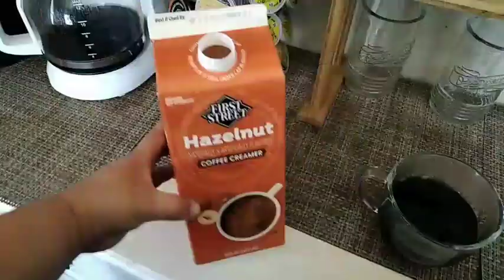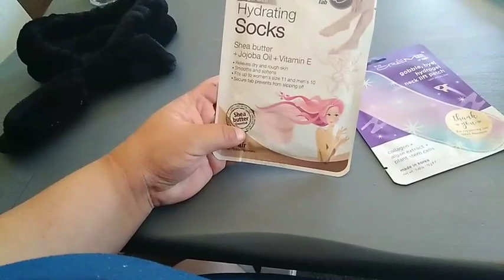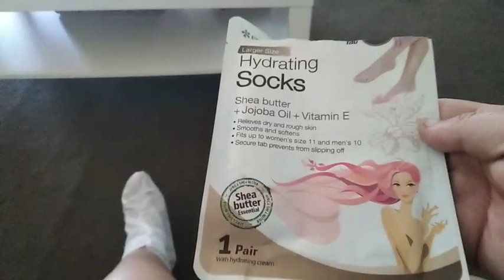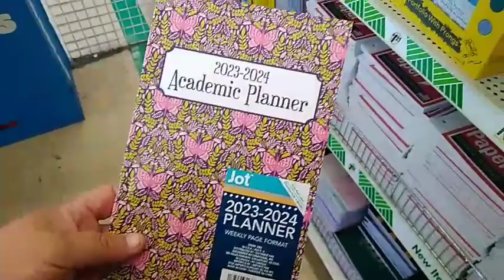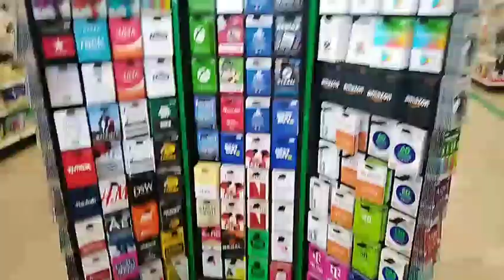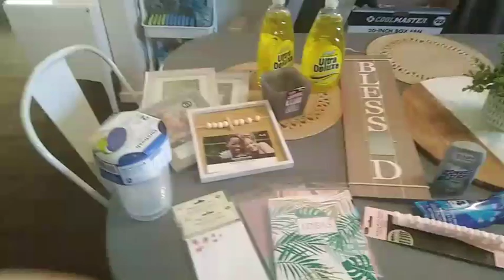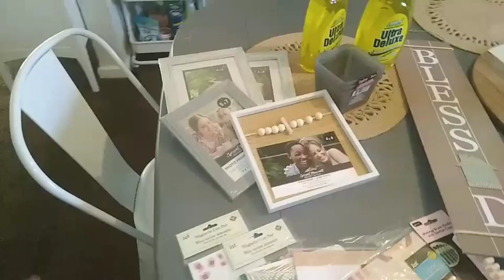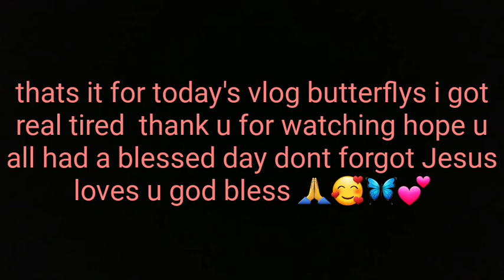Back to the weekly chaos/dollar Tree haul/Fall in july😯🍁🍂 🙏🥰🦋💜💕